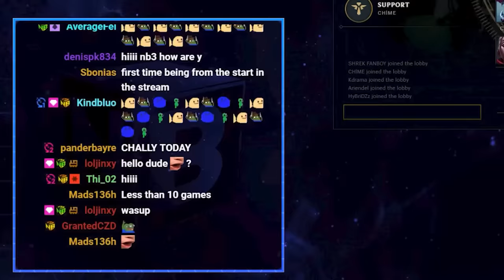THIS IS A CHALLENGER YOUTUBE CHANNEL